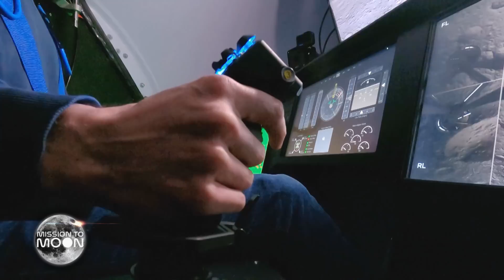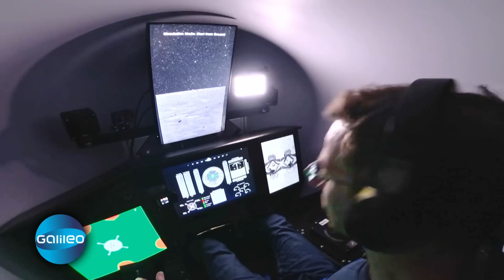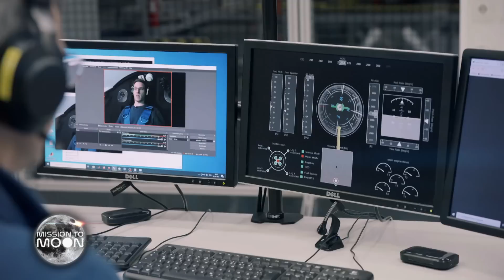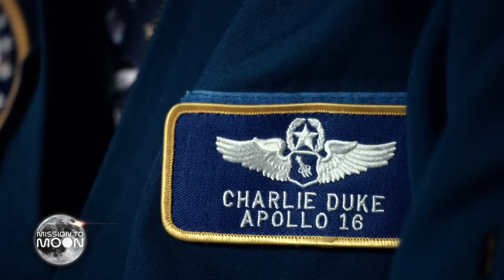Mission to Moon: Claire & Christoph stellen sich dem Astronauten-Training! | Teil 2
Während "Galileo"-Reporterin Claire Oelkers sich auf ihrem Mitflug im Eurofighter beweisen muss, übt Christoph Karrasch bereits die erfolgreiche Landung auf dem Mond. Im Simulator der DLR lernt er im Weltall zu überleben.